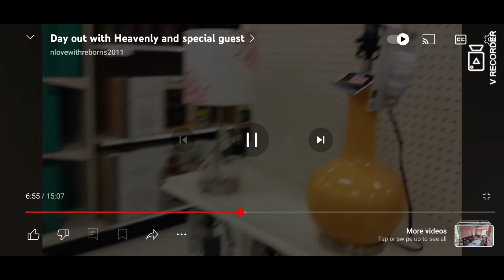First Reborn Outing Ever! History of nlovewithreborns2011| How our YouTube chan el was born!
FAQ
This is a doll, not a real baby.
Where do I get my dolls? I make them
Do I sell dolls? Yes
Where do I sell my dolls?
How long have I been making reborn dolls? 13 years
Have I made a prototype? Yes, several.
Do I paint silicones? Yes, but not to sell
Do you support all dolls including Amazon? Yes.
Do you paint only authentic reborn kits to sell? Yes